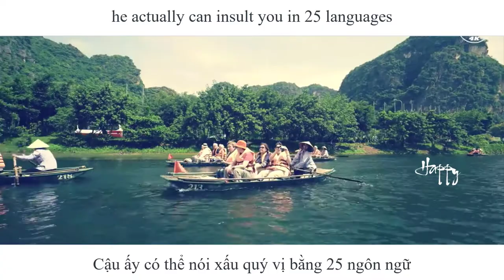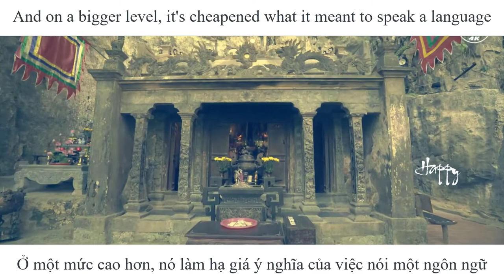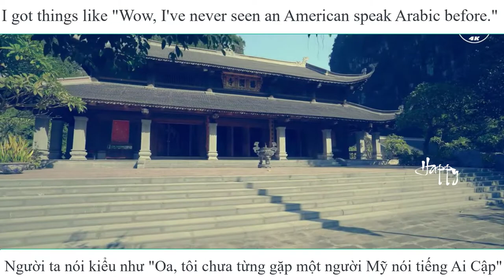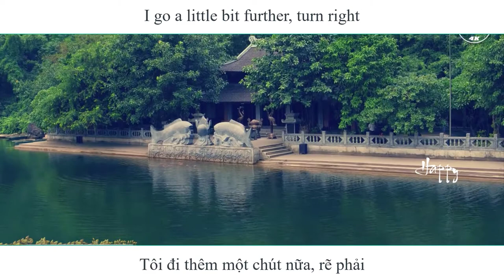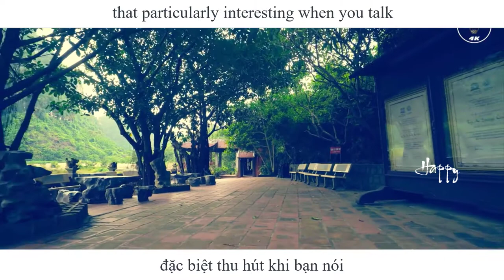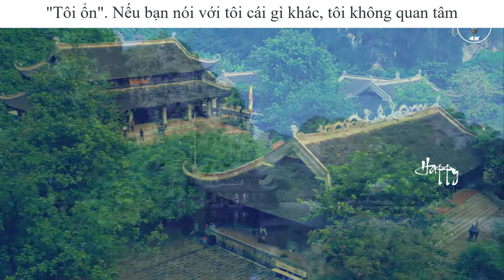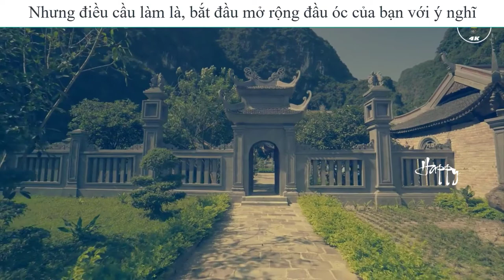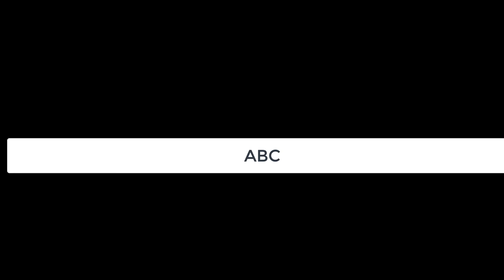TED Vietsub - Breaking the language barrier | Tim Doner | Phá vỡ rào cản ngôn ngữ